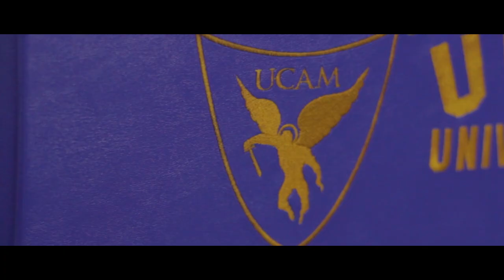VIDEO PROMO UCAM ESPORTS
Los eSports son ya una realidad dentro de la Universidad Católica San Antonio de Murcia. Formación, investigación y competición son los tres pilares básicos de un proyecto que, cada día, va a más.